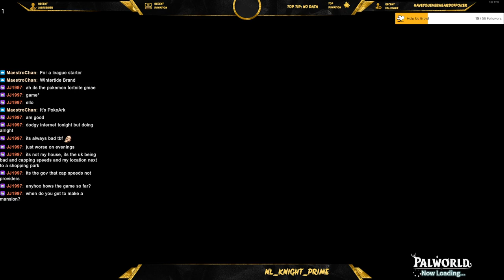PALWORLD - New Start (Part 1)